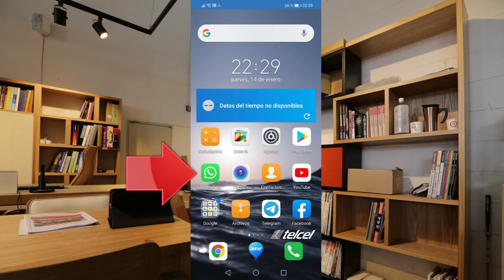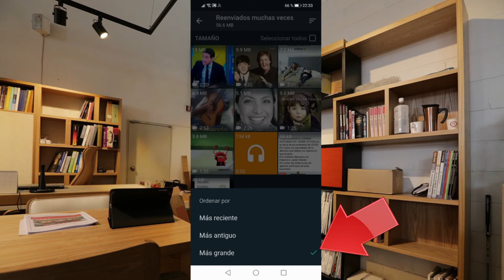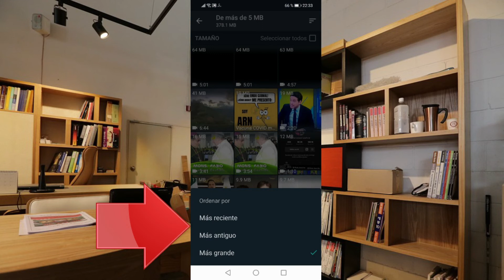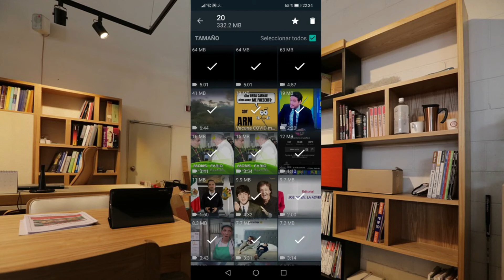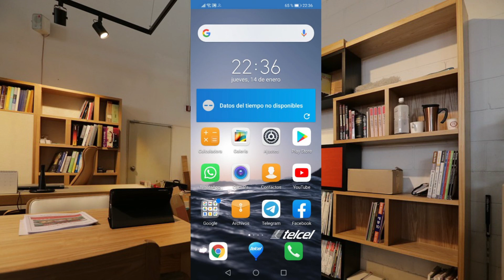Como liberar espacio en WHATSAPP | IOS y ANDROID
En este Video tutorial te mostraré como liberar espacio en tu Whatsapp, funciona en Android y IOS.
Si llenaste tu espacio o te queda poco almacenamiento, descubre éste que es uno de los métodos más actualizados de Whatsapp.
Si te gusta el video, regálame un ''ME GUSTA'' si es la primera vez que entras al canal, suscríbete y activa la campana, para que no te pierdas ninguno de nuestros videos, hablando de tecnología.